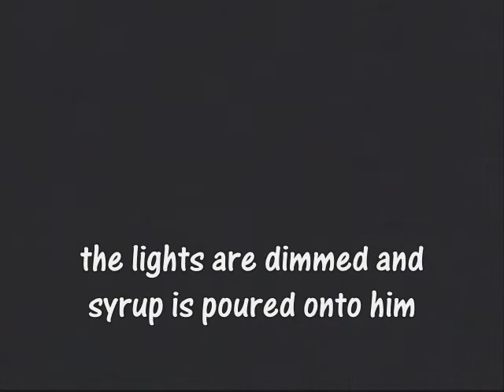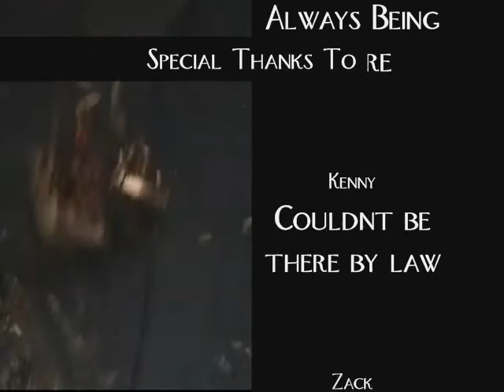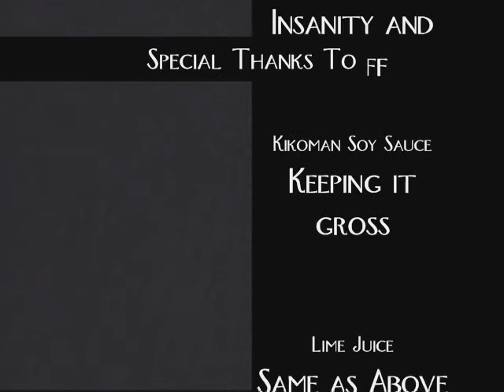Seek And Destroy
friends do fun stuff

Lots o people